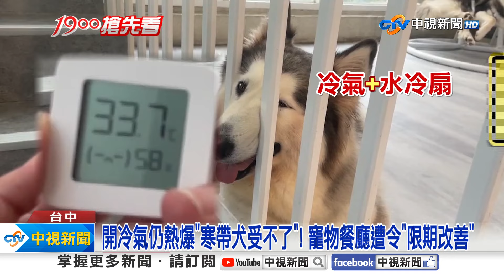寵物餐廳"冷氣不涼"熱爆 "室溫33度"哈士奇倒地狂喘│中視新聞 20240705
台中一間寵物友善餐廳，被人發現，店內狗狗，疑似熱到病懨懨，趴臥在地，動保處為此上門稽查，發現室內即便開冷氣，溫度居然，還高達33.7度，加上店內飼養的，都是寒帶犬種，有哈士奇熱到狂喘，動保處要求店家限期改善。